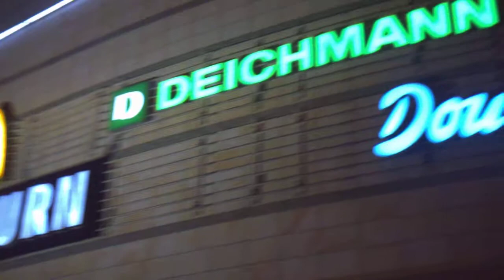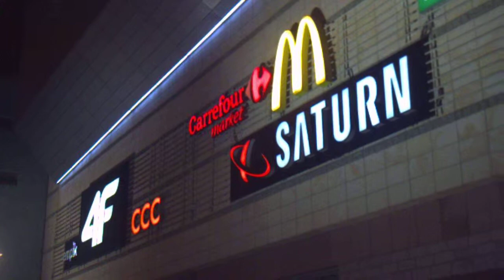DAMY RADĘ,GDY MAZUR ZA DORADZANIE NA STRONĘ PEPICZKÓW PRZEPĘDZIMY I PO LICHWIE!!!